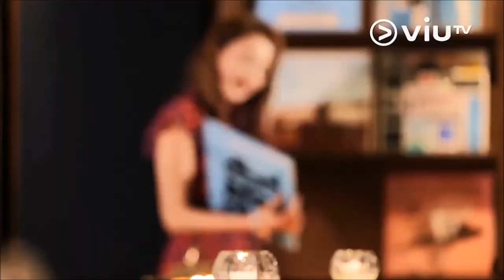20180121 Viu TV View#68 J's Bar Bistro